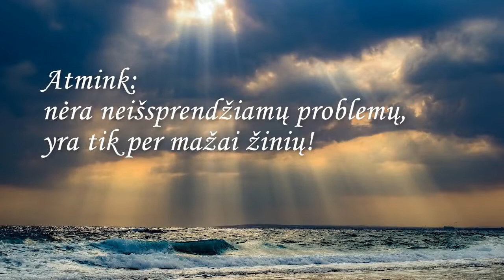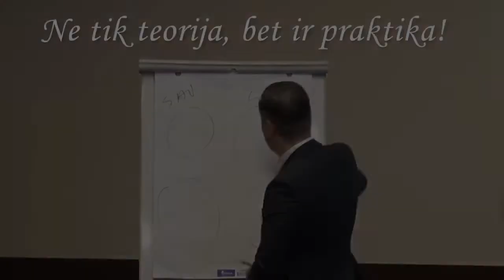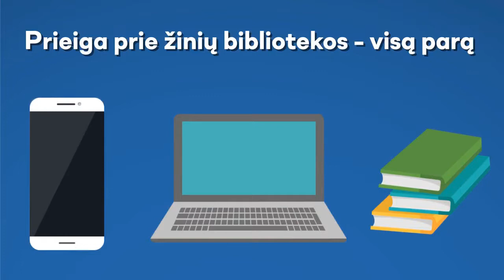ŽMONIŲ IR PASAULIO VALDYMO SCHEMOS. Knyga.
ŽMONIŲ IR PASAULIO VALDYMO SCHEMOS
Draugai WOW! Live su knygos autoriumi Jevgenijumi Černyš
Jūs patys išrinkote 1 iš 43 knygos temų 🤩
Tema kuria kalbėjo Jevgenijus: Kas kalba manyje?🥳

Temos:
Eiliškumo dėsnis
Evoliucijos dėsnis
Įsižeminimas ir jo reikšmė
Pinigų kaip energijos blokavimas
Testas: kaip nustatyti priežastis, kodėl negaliu pasiekti savo svajonių? Aplinkinių žmonių valdymo schema
Testas: trys žmonių archetipai. Kuriam priklausote jūs? 100 proc. rezultato paslaptis
Žmogaus laisvės piramidė
Ligos ir jų atsiradimo priežastys
Testas: iš kur mes gauname energijos ir motyvacijos gyventi. Koks aš esu?
Testas, parodantis praeities gyvenimo naštos svorį
Negatyvi / pozityvi energija
Kaip pamatyti tiesą / realybę?
Kaip pozityvios ir negatyvios emocijos lemia mūsų gyvenimą
Trys žmogaus reakcijos į įvykius, gyvenimiškų situacijų tipai ir jų kontrolė Metodika, kaip visada jaustis energingam siekiant savo tikslų Sąryšio dėsnis
Amžiaus skirtumų tendencijos / vektorius / kreivė siekiant tikslų
Šeimos energinė pusiausvyra
Tiesa yra viena. Tiesos suvokimo lygiai
Moteriškoji ir vyriškoji energija. Kokia žmoguje turi būti pusiausvyra tarp vyriškosios ir moteriškosios energijos
Žinių piramidės
Žmogaus, kaip esybės, sudėtis
Žmonės kaip filtrai
Žmonijos vystymosi eros
Testas: 5 klausimai savo veiklai atpažinti
Žmogaus vystymasis pasitelkus mitybą. Mitybos piramidė
Žmogaus sąmoningumo piramidė
Žmogiškosios komunikacijos piramidė
Testas: gyvenimiškoji energija
Laiko valdymas. Laiko planavimo lentelė
Kas kalba manyje?
Trys mus supančių žmonių tipai
Keturi šiuolaikinės visuomenės vystymosi etapai
Keturios žmogaus gyvenimo sritys
Dvasingumo ir materialumo pusiausvyra
Kas yra sąmoningumas?
Gyvenimiškų pamokų suvokimas
Prasmių taisyklės
Paralelių metodas kaip priemonė
Aplinkos žmonių atranka
Manipuliacijos būdai

Patiko? Pasidalink!